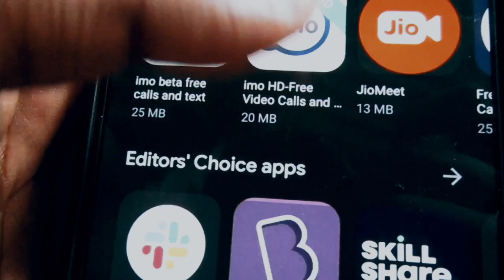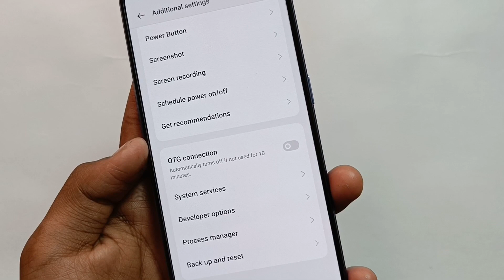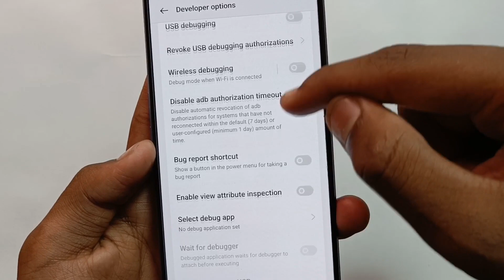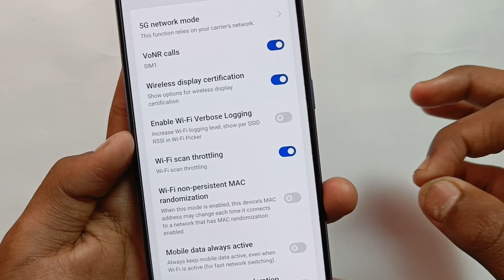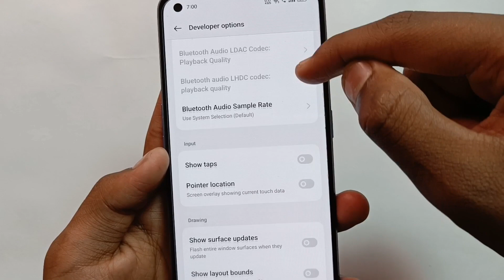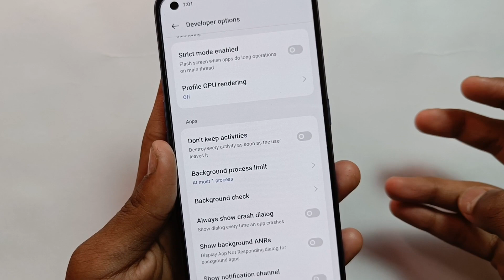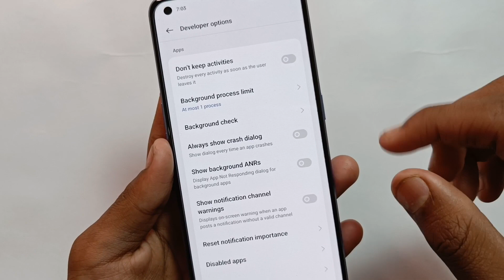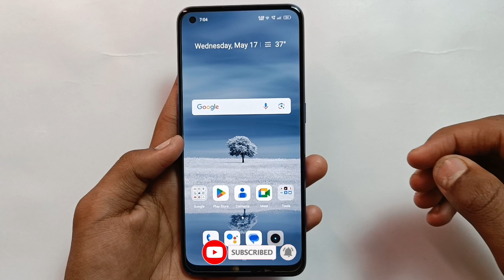Developer settings to fix Battery drain problem | Increase internet | Increase Battery backup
Dosto aaj ki iss video Mai Maine apko bataya hai ki agar apke phone ka battery 🔋 bahut jaldi drain hota hai aur internet increase karna chate hai to app is video ko pura end Tak dekh lete hai to Maine apko developer settings se 5 hidden settings ke bare Mai bataya hu to app is video ko pura dekh kar Jana apke liye ye video bahut hi jada important hai.

About by Channel:- Hello Dosto Mera Name Om hai or Mere Channel ka Name Tech Om Support To Maine Socha Ki Kyu na Apko Mobile Ke Hidden Settings ke bare mai Bataya Jaye or Apka Phone Pahle se Aur Bhi Accha Kar Diya Jaye
                                                          Thanks 👍